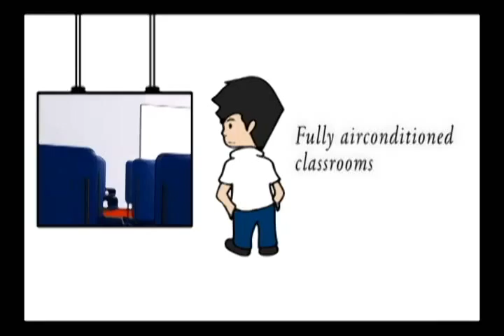ACLC 2D Animation Ad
This informercial was for ACLC College of Gensan  by the young animators of Southern Philippines thru ACLC College Gensan,  Cutting Edge Skills Guilds and Skeptron Business Solutions